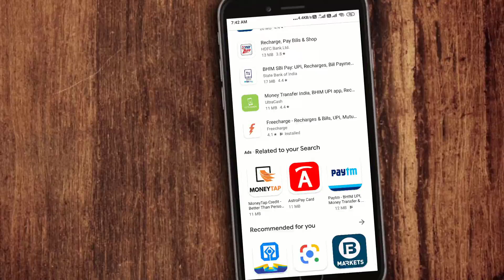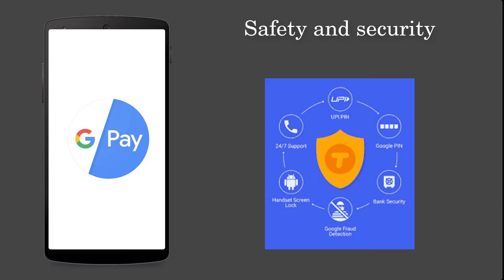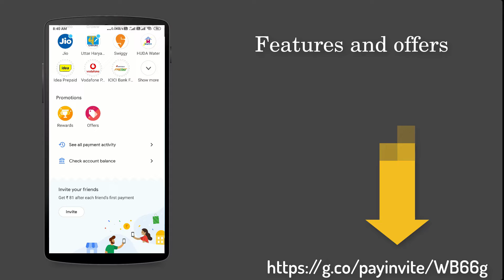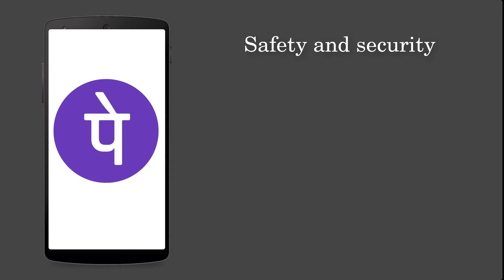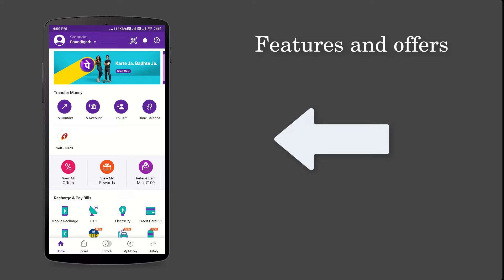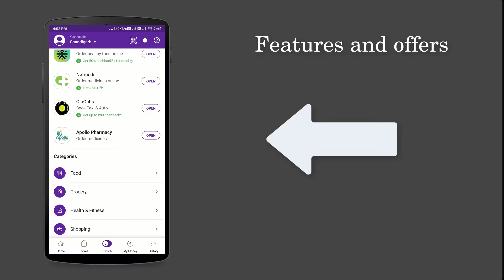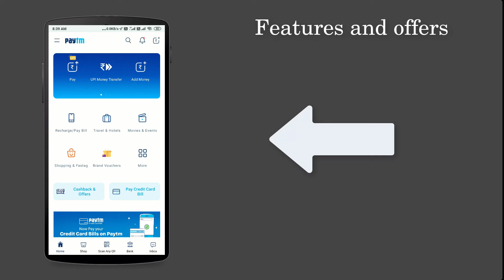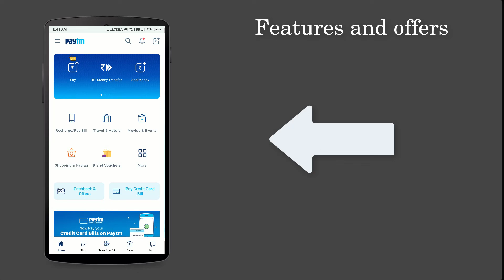Phone Pe vs Google pay vs Paytm 2020 which one is best (Hindi)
Paytm vs Google Pay vs PhonePe: Who is winning?
Google pay vs phone pe vs Paytm
Hi Guys in this video we are going to compare top 3 payment apps of India in detail and after that, we are going to find out which one best according to your requirement so I request you watch this video till the end so that your queries get solved and if you have any other queries or any suggestion  kindly post in the comment box below
(top upi app, popular upi apps, best upi app, best upi app
best upi payment app)